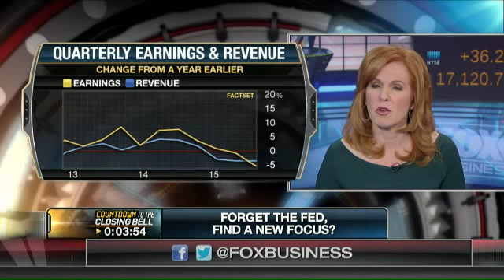What could impact your portfolio the most?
Brandywine Global Managing Director Patrick Kaser on the markets and the economy.
Watch Liz Claman talk about Interest Rates, The Fed, and US Markets on Closing Bell.